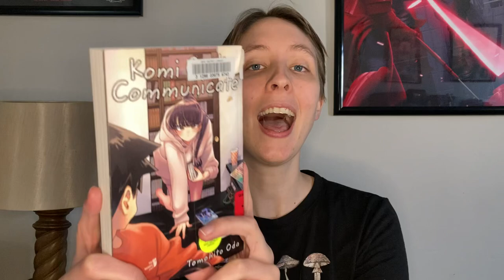Komi Can’t Communicate vol. 26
Hello and welcome to my review of volume 26 of Komi Can’t Communicate by Tomohito Oda. What did you think of this volume?